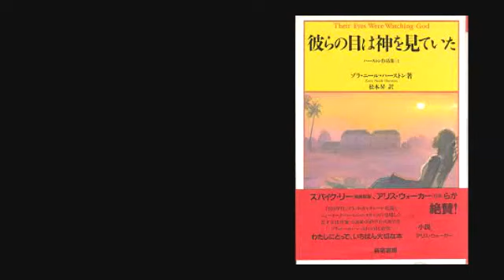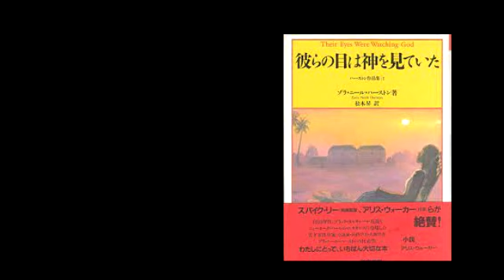ゾラ・ニール・ハーストン『彼らの目は神を見ていた』あらすじと解説